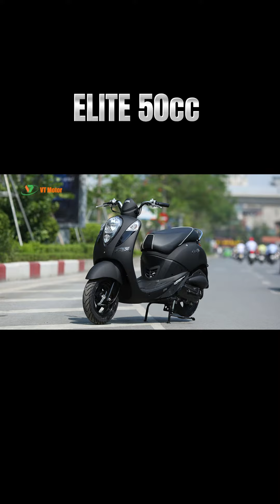Top 4 Hãng Xe 50cc Đáng Mua Nhất Hiện Nay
Bạn đang muốn mua xe máy 50cc và chưa lựa chọn được hãng nào? Hãy cùng Xe Điện Việt Thanh, điểm qua 4 hãng xe 50cc đáng mua nhất hiện nay. Các bạn đang đi mẫu xe nào? Comment xem xe nào được ưa chuộng nhất nhé!
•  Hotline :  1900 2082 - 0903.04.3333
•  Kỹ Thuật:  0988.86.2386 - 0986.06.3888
XE ĐIỆN VIỆT THANH - XE ĐIỆN NHẬP KHẨU CHÍNH HÃNG
Chính sách SIÊU ƯU ĐÃI của chúng tôi xóa bỏ mọi nỗi lo mua hàng của bạn:
1. Bảo hành lên đến 3 năm.
2. Đổi hàng trong 72h.
3. Kiểm tra định kỳ miễn phí trọn đời.
4. Ưu đãi dịch vụ mua trả góp lãi xuất 0%.
5. Giao hàng miễn phí trong bán kính 30km.
6. Tặng mũ bảo hiểm cao cấp trị giá 250.000đ.
7. Hoàn lại tiền 100% nếu sản phẩm không chính hãng.
8. Cứu hộ tận nơi miễn phí nếu xe gặp sự cố trên đường.
XE ĐIỆN - XE MÁY VIỆT THANH - THƯƠNG HIỆU BÁN LẺ HÀNG ĐẦU VIỆT NAM